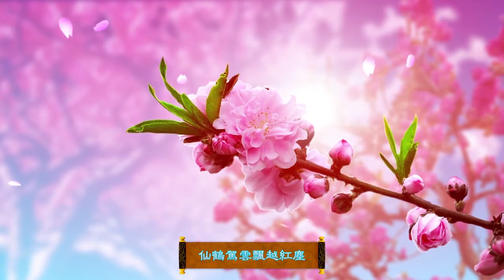音乐视频：莲开满园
莲开满园

作曲 Kira
音乐制作 明珂
配器 明珂
作詞 朵朵莲
演唱 贤秋

仙鹤驾云飘越红尘 莲开满园冬去春更
苍宇万物生机勃勃 亿万众生喜庆获生
迷中世人如痴如梦 轮回辗转坠渊红尘
幸遇大法洪传十方 唤醒亿万沉睡众生
盛开法莲满园迎春 佛主转轮天地变更
普照天宇十方净土 佛恩浩荡法正乾坤
百花齐开圣王归来 亿万圣徒勇猛攀登
新宇苍生万物更新 春回大地谢主佛恩